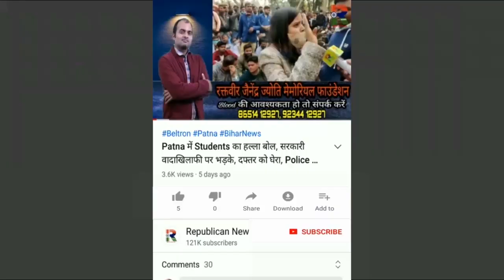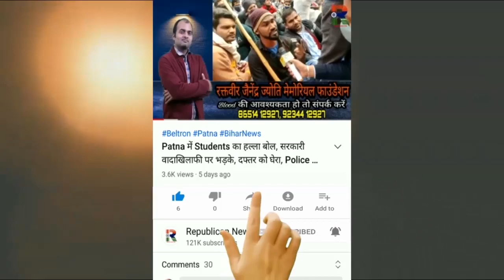Chirag Paswan का ऐलान-ए-जंग, NDA के खिलाफ MLC Election में ठोकेंगे ताल, रणभूमि में कूद पड़े, Video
चिराग पासवान का ऐलान-ए-जंग। एनडीए के खिलाफ बड़ी लड़ाई। एमएलसी चुनाव की रणभूमि में उतारेंगे योद्धा। देखिए वीडियो।